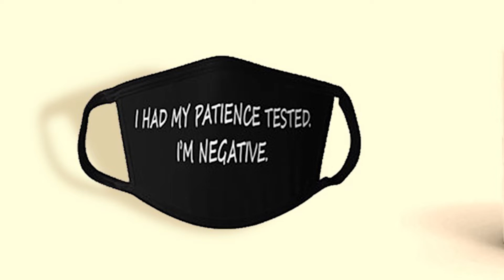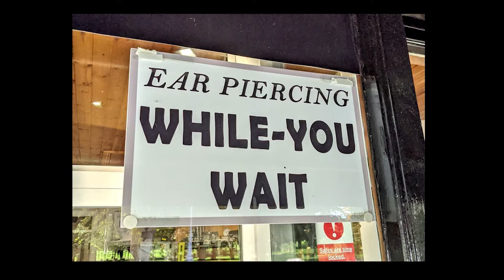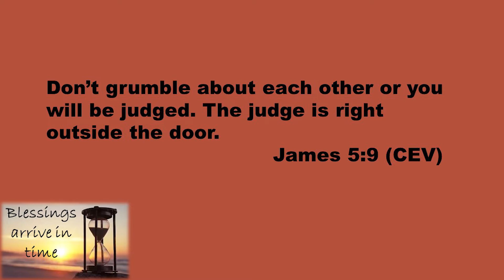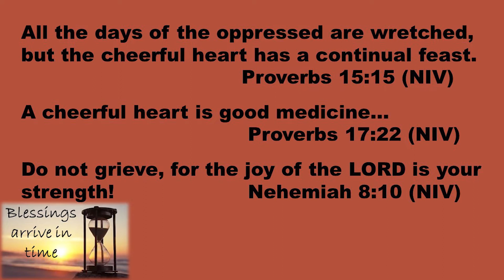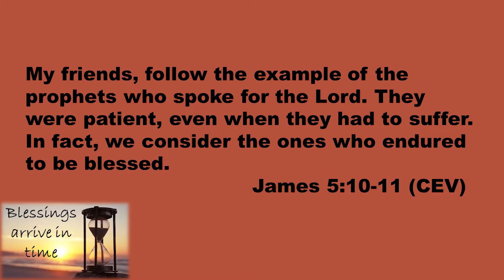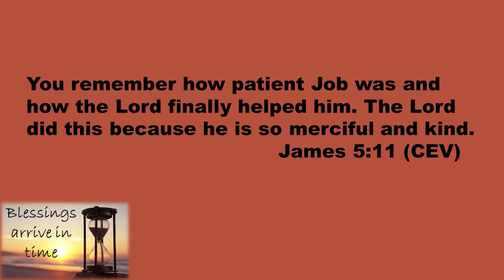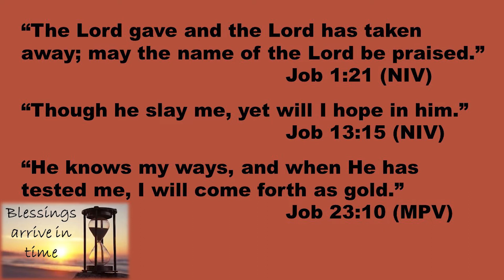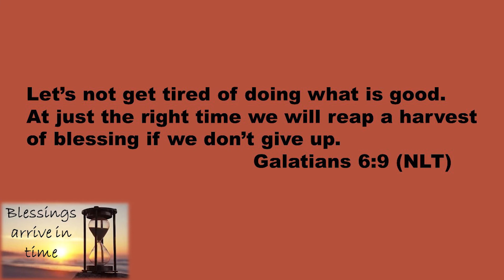"Enduring Troubling Times with Patience" - Rick Brown - Louisville Christian Church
Enduring Troubling Times 1.17.21